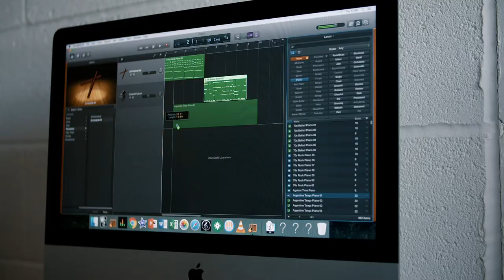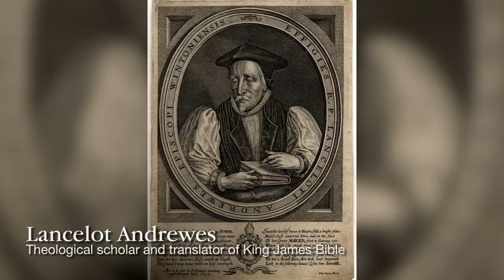Merchant Taylors Northwood Prospectus Film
This was a project to help Merchant Taylor's School in Northwood increase applications. The film was shot over two days in the school using the children and teachers from the school to build the narrative.